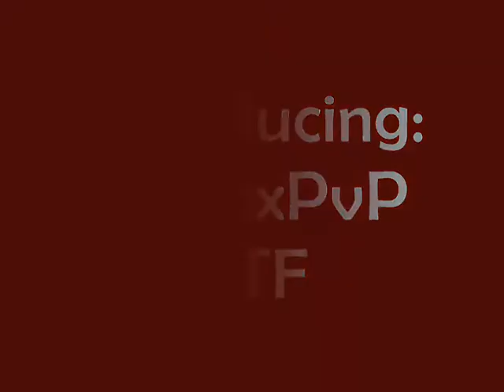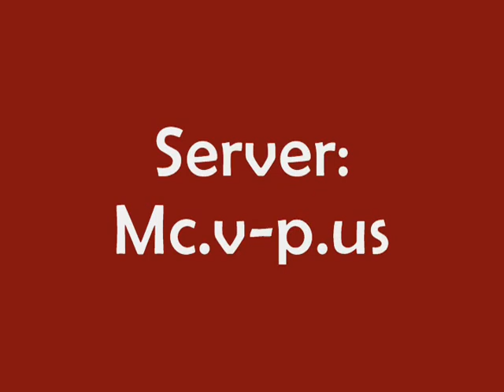VortexPvP:CTF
A fun Server called VortexPvP.

Mc.v-p.us